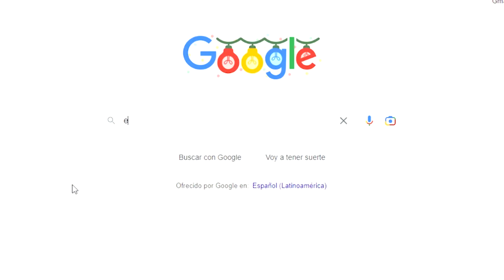¿Qué incluye el Paquete Eribebé BÁSICO de Erizoo? | Erizoo México | Venta de Erizos en México